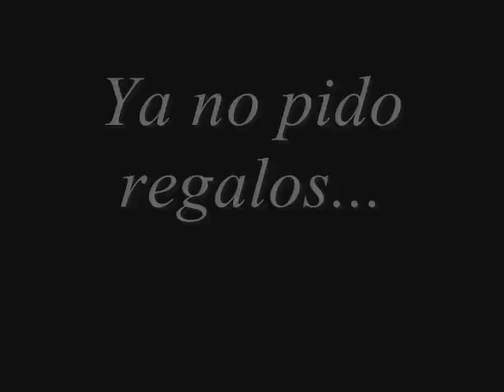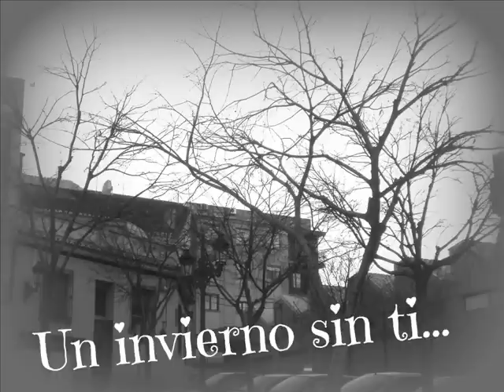Tony - Queridos Reyes Magos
Nuevo tema de Tony, hablando sobre la época navideña, recordando a Samuel Martínez una vez más.
Para descargarla, pulsar con botón derecho de ratón al siguiente enlace, dar a "guardar enlace como" y guardar.